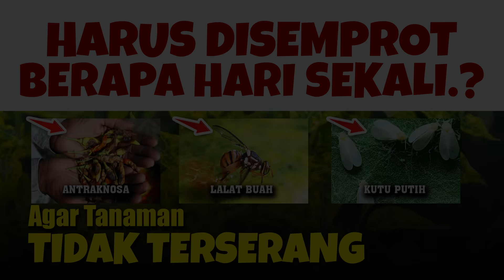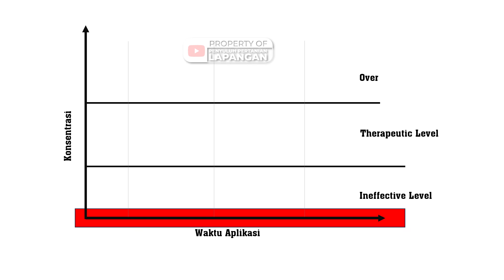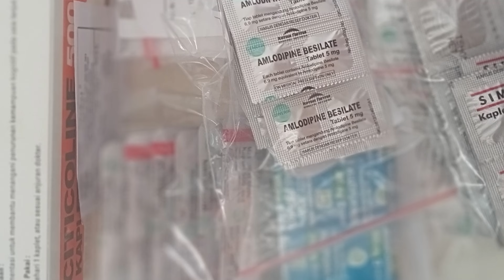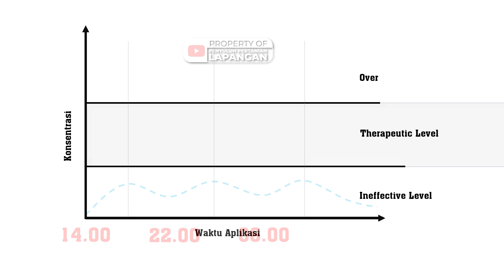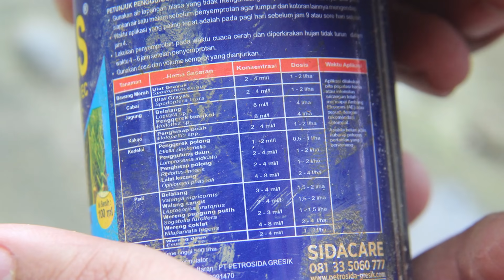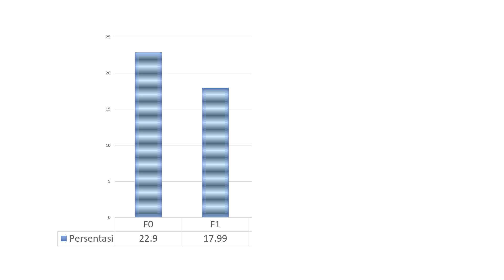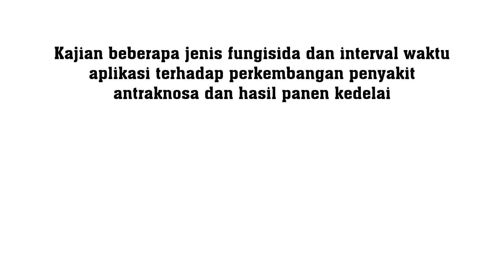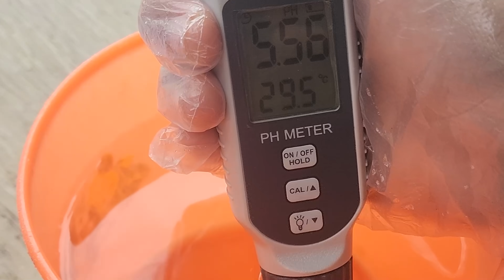WAJIB TAU.!!! AGAR TANAMAN TIDAK TERSERANG HAMA & PENYAKIT | Dosis Insektisida & Fungisida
Judul : KAPAN WAKTU MENYEMPROT AGAR TANAMAN TIDAK TERSERANG HAMA & PENYAKIT | Dosis Insektisida & Fungisida

Terima kasih.!